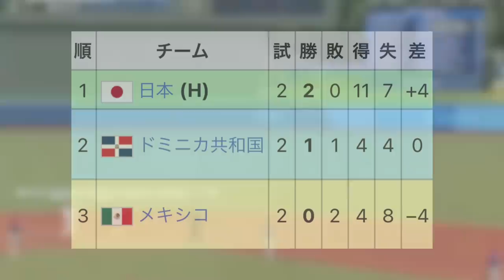【異色経歴】東京五輪各国代表の中で気になりすぎる3人の選手がいたので紹介します。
【目次】
00:41 ジェレミー・ブライヒー(イスラエル代表)
02:38 イ・ジョンフ「李政厚」(韓国代表)
05:44 エディ・アルバレス(アメリカ代表)

【出典】
"Jeremy Bleich is Pirates' analytics guru and part-time Olympian ." 28 3月. 2021,

"Pirates analyst Jeremy Bleich balances MLB day job with Olympic ." 29 6月. 2021,

"イスラエル代表に“異色の左腕” 球団職員から夢の ... - Yahoo!ニュース." 28 7月. 2021,アクセス日: 1 8月. 2021。

 "주니치가 꿈이던 소년 이정후, 이젠 더 큰 무대가 기다린다 - 매일경제." 18 1月. 2021,

 "中日時代の李鍾範氏― スポニチ Sponichi Annex 野球." 22 11月. 2019,

"‹野球›元中日・李鍾範の息子、ロールモデルはイチロー ... - 中央日報." 11 9月. 2018,アクセス日: 1 8月. 2021。

"Going the distance: Eddy Alvarez endured painful knee surgery to ." 1 1月. 2014,

【音源】
DOVA-SYNDROME